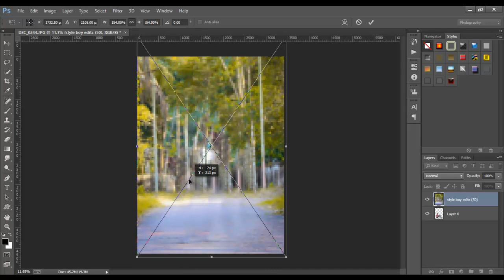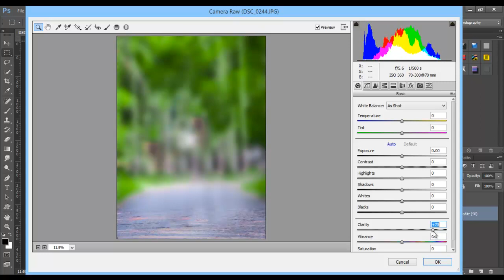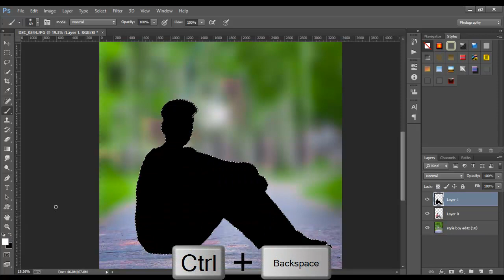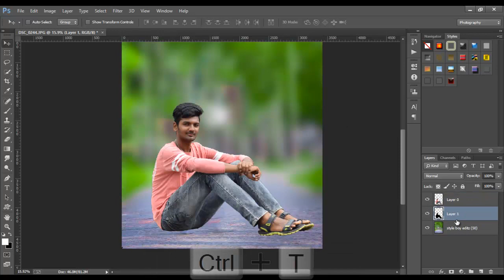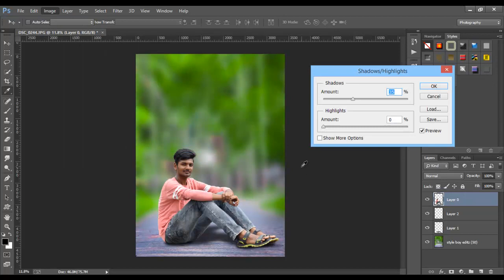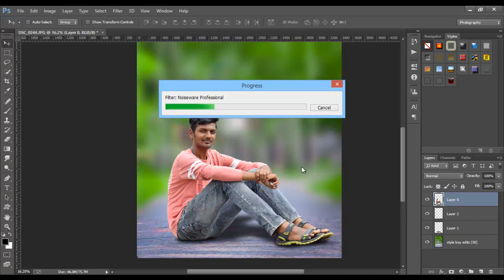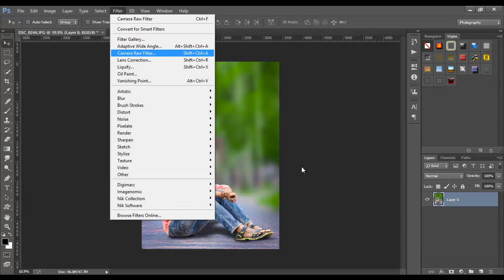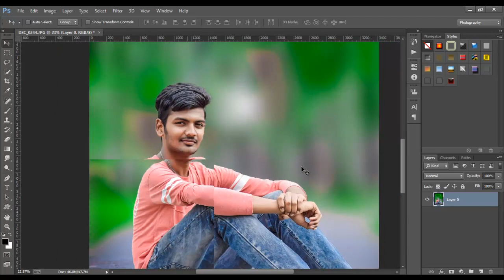Photoshop CC Tutorial | Outdoor Portrait | Style Boy Edits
Open This Link Download Photoshop Stock Images ...